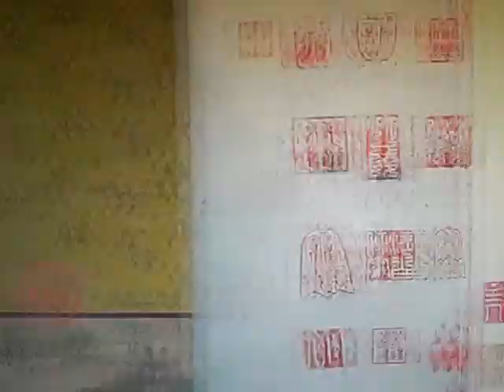Qingming River Scenes (Beijing Version) 清明上河图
Chinese classic masterpiece Qīngmíng Shànghé Tú 清明上河图 is a panoramic painting by Song Dynasty artist Zhang Zeduan (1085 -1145) depicting scenes along the river and daily life of the people in the capital Bianjing, today's Kaifeng. It is the most renowned work among all Chinese paintings and has been called China's Mona Lisa. In addition to being a beautiful artwork, it is also famous  for its involvement over centuries with palace intrigues, thefts  and wars, many of its owners met with misfortunes and death. It is now kept in Palace Museum in Beijing and exhibited occasionally.